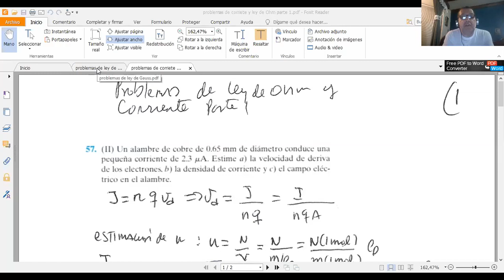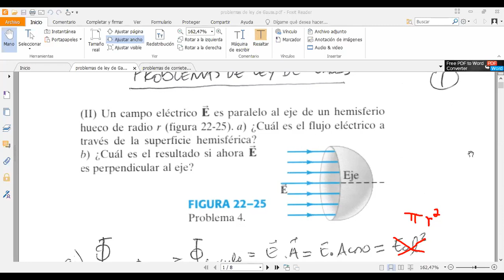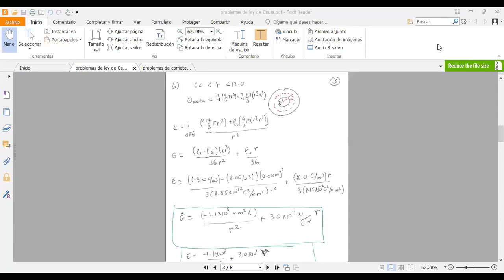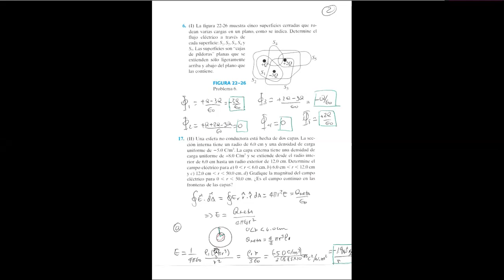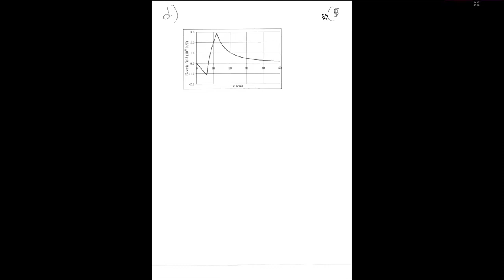18 Física 321 Clase No 8 parte 1 Problemas de ley de Gauss parte 1